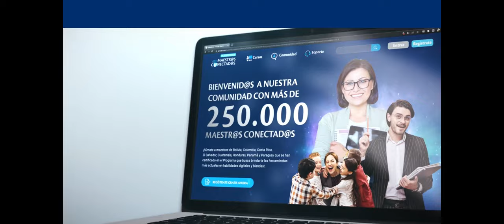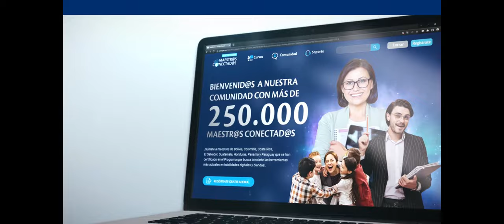Tigo Nicaragua presenta su nueva plataforma web “Maestr@s Conectad@s”